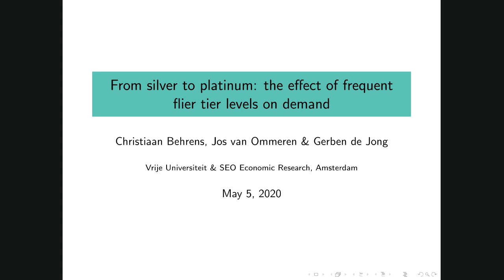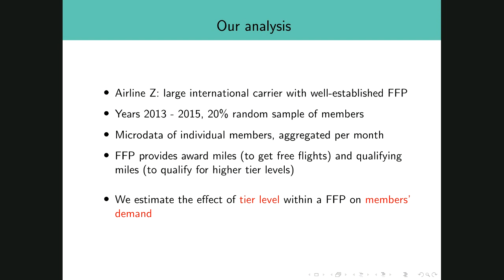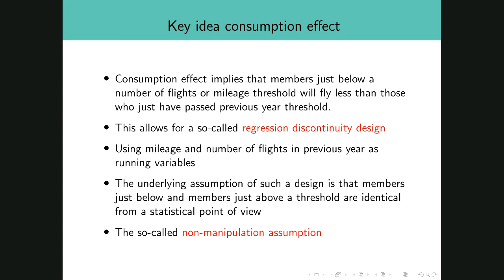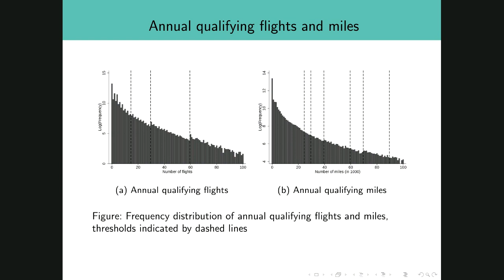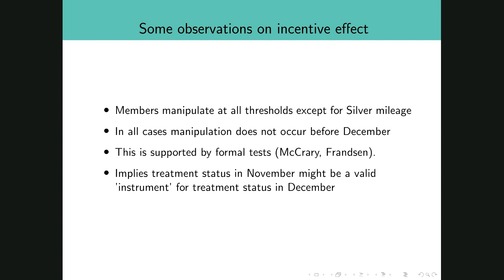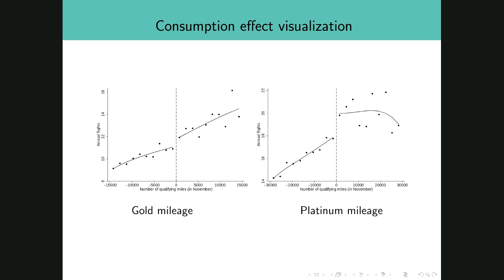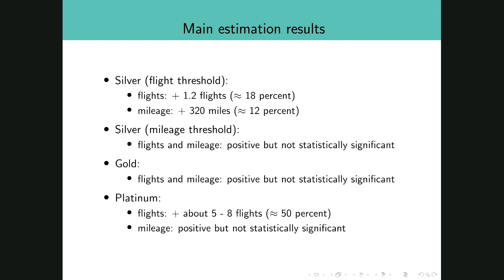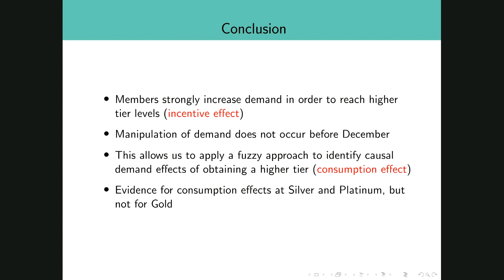From Silver to Platinum: The Effect of Frequent Flier Tier Levels on Airline Demand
Speaker: Prof. Jos van Ommeren, Professor, School of Business and Economics, Vrije Universiteit Amsterdam

Abstract:
We estimate the effect of tier level within a frequent flier program on members’ demand by exploiting several thresholds corresponding to different tier levels. We demonstrate that members tend to increase demand at the end of the calendar year to reach a higher tier level. We also show that members do not manipulate demand in earlier months, which allows us to apply a fuzzy regression discontinuity approach to identify causal demand effects of higher tier levels. We show that obtaining a higher level induces members to increase their demand, but these results are tier level specific. The lowest tier level induces members to increase their annual demand by only one flight, while the highest tier level increases their demand with 7 flights. We show that tier levels create switching costs for high-demand members as these members are not affected by free flight awards.

Bio:
Jos van Ommeren (1966) is Professor of Urban Economics at the VU University. He studied Econometrics at the London School of Economics, United Kingdom and received his PhD in Economics at the VU University Amsterdam. His main interests are in the economic analysis of transport and urban issues, including company car taxation, agglomeration, spatial structure, infrastructure improvements, parking policy, congestion and Airnbnb.

Jos has also worked at the Dutch Central Bank, the European University Institute, University College London, Cranfield University and Frisch Centre. He is a fellow of the Tinbergen Institute.